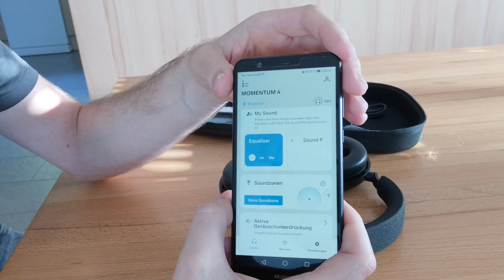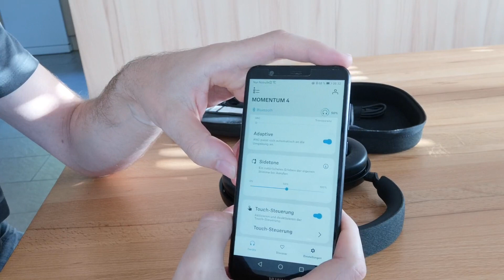Sennheiser Momentum 4 Wireless Special Edition Kopfhörer, Kraftvolle Kopfhörer mit herrlicher Gesang